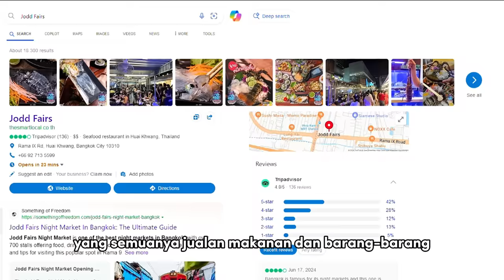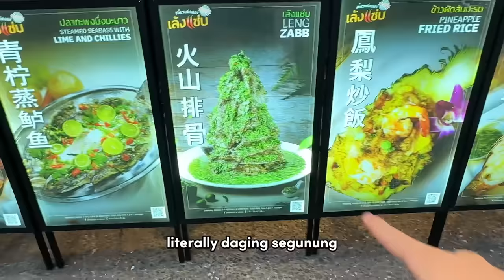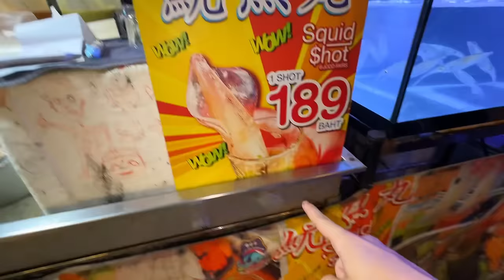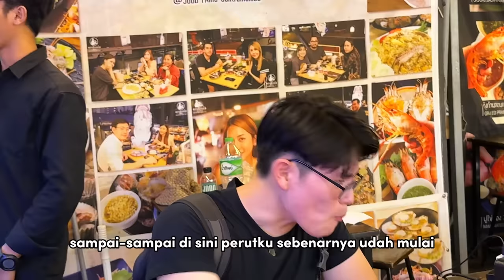Aku Nyoba Seharian Makan Makanan Paling EKSTRIM Thailand! 😭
AKU SUKA YANG EKSTRIM2

Yok Basties kita kenalan lebih dalam!!

(Btw bentar lagi ada surprise untuk member yg udah masuk 😏)